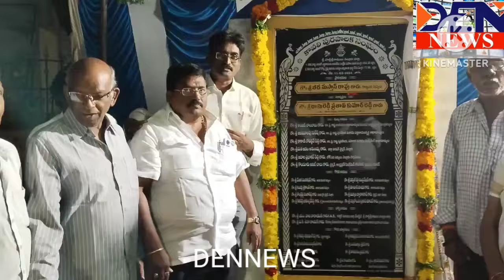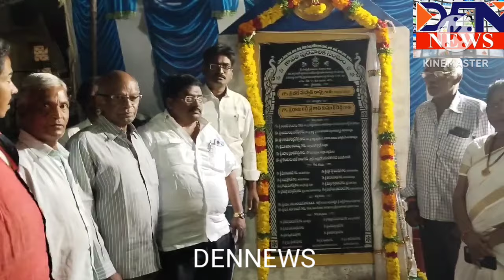కనుమర్లపూడి ఆధ్వర్యంలో అభివృద్ధి పనులకు ప్రారంభోత్సవాలు చేసినMLA ప్రతాపరెడ్డి.. DEN